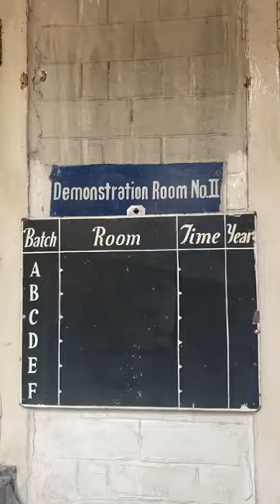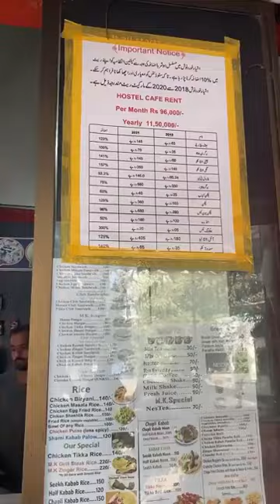LifeAtFJMU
A beautiful clip to recall memories 📝 at FJMU and SGRH 🏥 By some Junior.